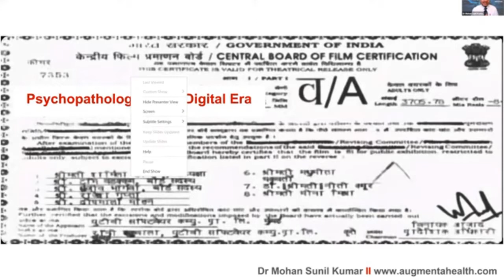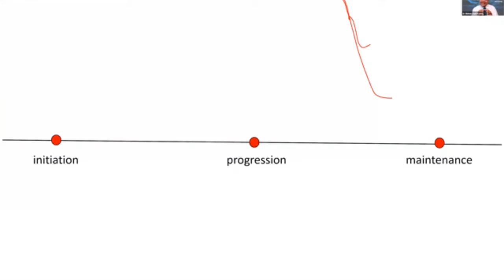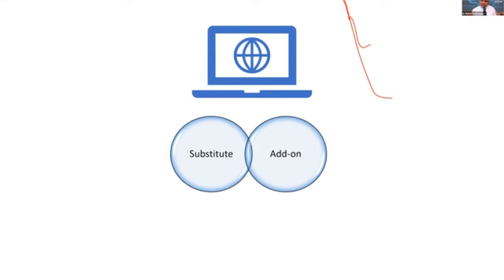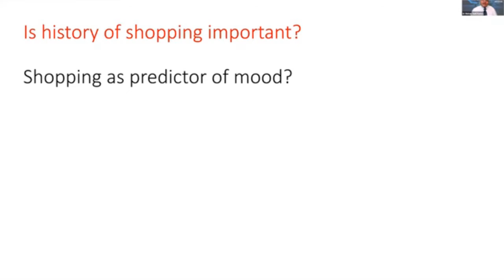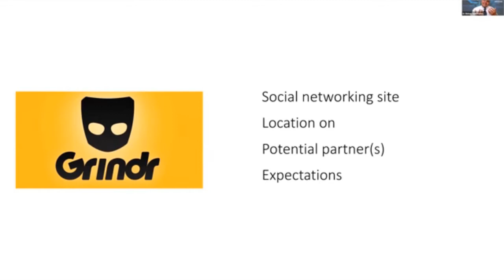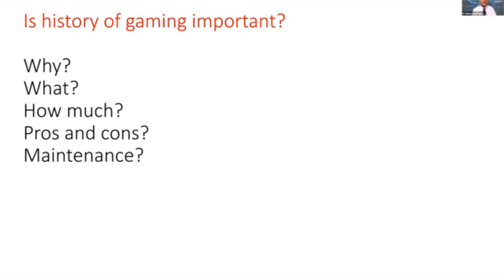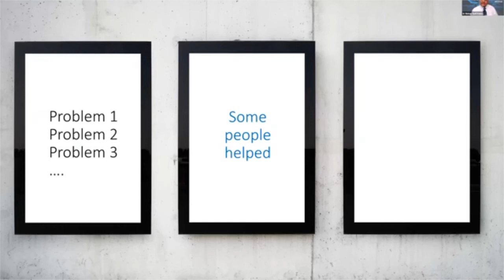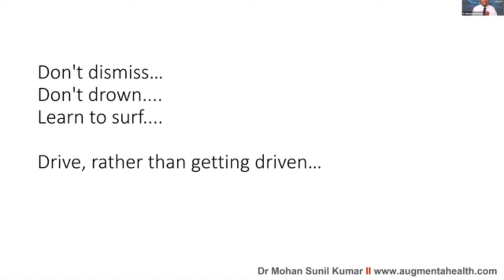APPSYCON 2021 - Psychopathology in Digital Era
Dr Mohan Sunil Kumar, Founder and Director of Augmenta Health (P) Limited, presented in the APPSYCON 2021. This is the recording of the same shared for the benefit of all.